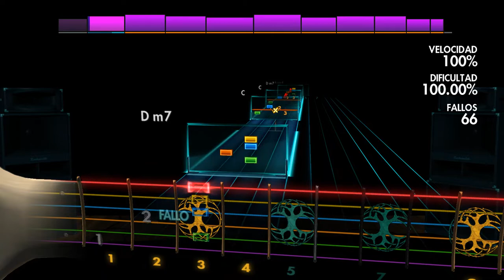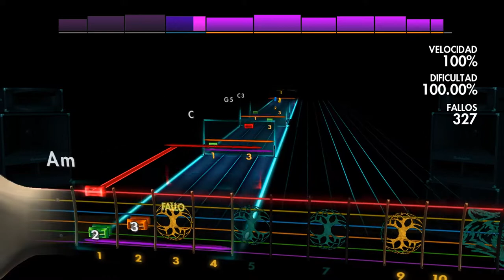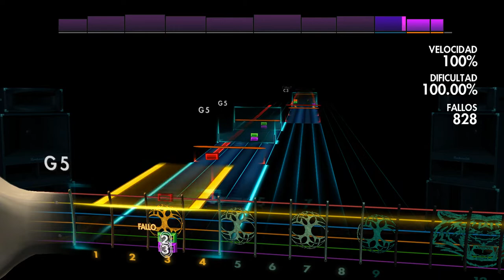Cyndi Lauper/Sungha Jung - Time After Time Rocksmith 2014